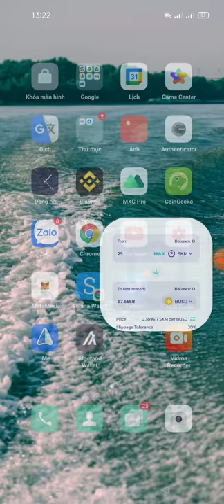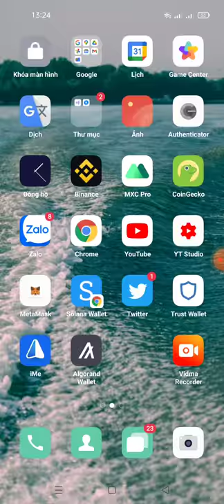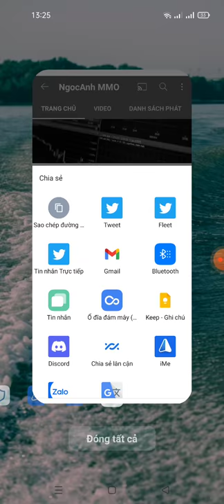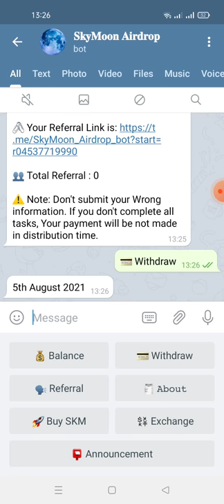Aidrop nhận 25 token SKM ~67$ đã lít sàn pancakeswap và hotbit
Link box